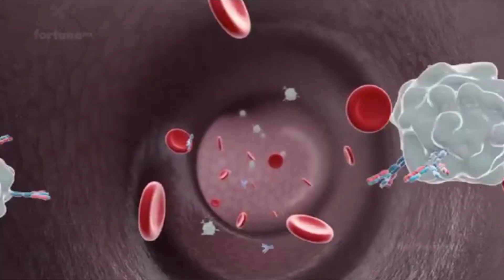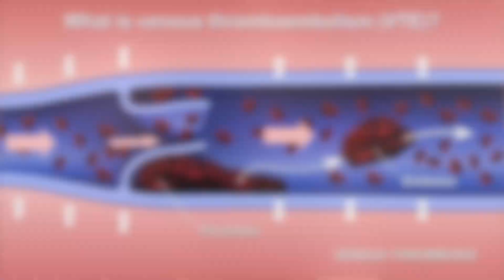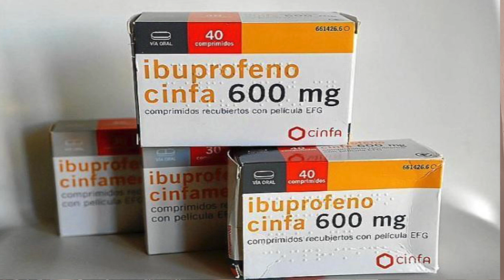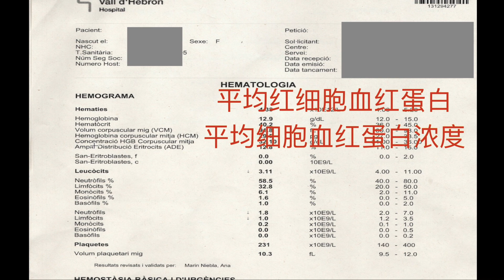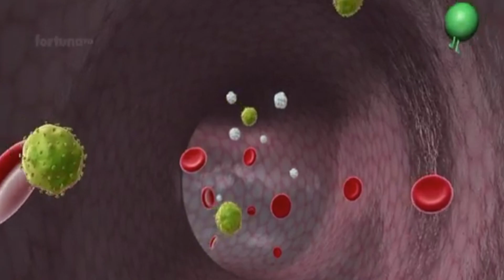如何读懂验血报告_血球数计算？生化学检查？（上）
今天我想和大家分享如何看懂验血报告。尽管医生会告诉我们验血的结果，但是自己懂得一点点总是好的，懂得如何分析自己的验血结果可以帮我们更好的认知自己的健康状态。当然，如果验血结果的某些参数值下降了或升高了，最终还是要由医生来评估它的含义和重要性哦！